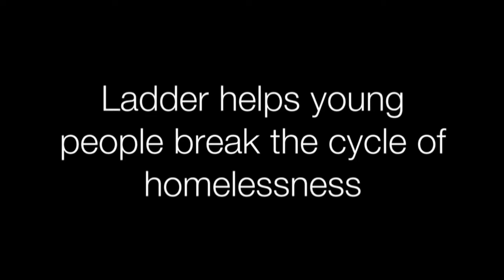Former AFL player, Brad Murphy on growing up in foster care (teaser)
Former AFL player, Brad Murphy shares his story of growing up in foster care from 16 months old.